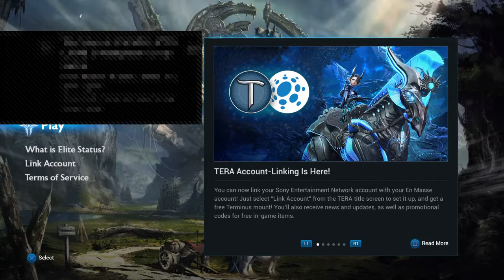TERA - Have the Ninja found its way to console?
I am a decent streamer, i guess! I will stream almost anything, from The Sims 4 to God Of War!

I hope u will enjoy!
Peace!